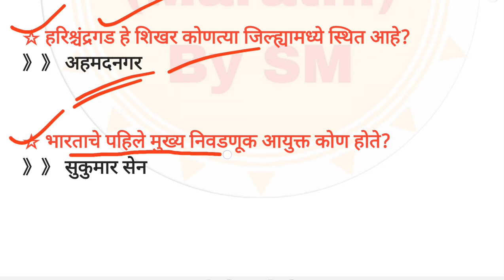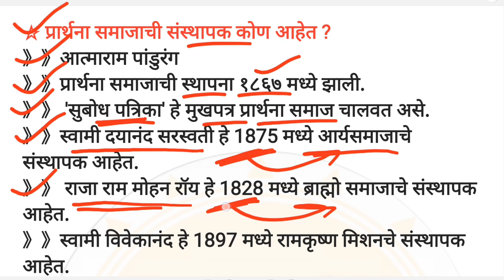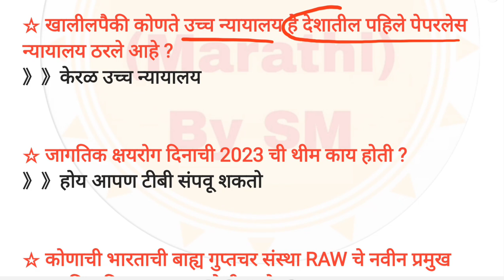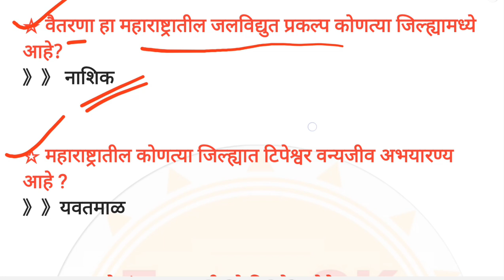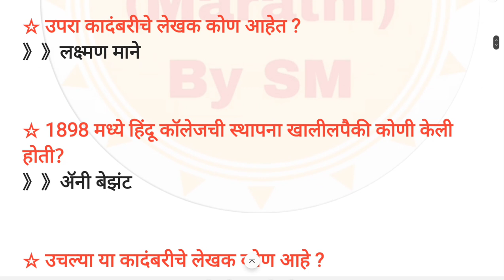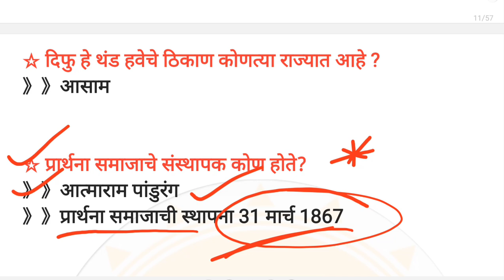पोलीस भरती प्रश्नसंच 2024 || PYQ भाग 08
पोलीस भरती प्रश्नपत्रिका 2024 || PYQ भाग 08

मराठी सुपरफास्ट सिरीज (सर्व प्रश्न PYQ)

police bharti marathi grmmmar question paper
police bharti latest update
police bharti pyq
police bharti 2024 form update
police bharti 2024 ground date
police bharti marathi grammar
police bharti reasening
mpsccurrentaffairs2022
zp paper analysis
marathi grammar
marathi midc pyq
जलसंपदा विभाग भरती 2023
जिल्हा न्यायालय भरती प्रश्नसंच